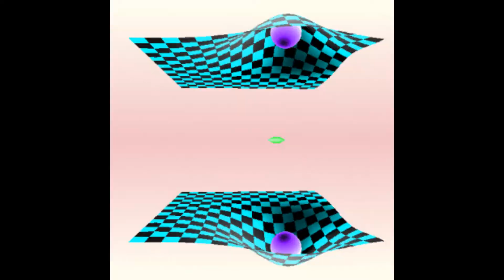Will Smith - Gettin' Jiggy Wit It (1992 Mix) [by No Terrain]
With music sampled from "Steam" by Peter Gabriel (1992)